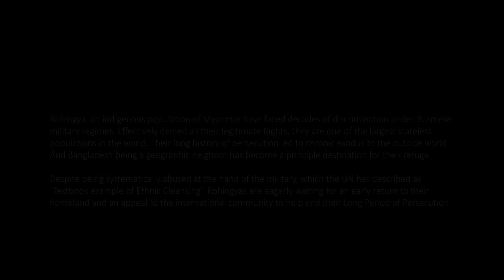Trailer I Docu Series I Ballad of Rohingya People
Trailer: BORP- Ballad of Rohingya People
7 Episode Documentary Series  based on life of Rohingya Community those who are know as worlds most persecuted minority.

Head of Research: Mahbub Saber
Screenplay & Direction: Proshoon Rahmaan
Produced by: ICLDS (Institute of Conflict Law & Development Studies)
Production: Imation Creator